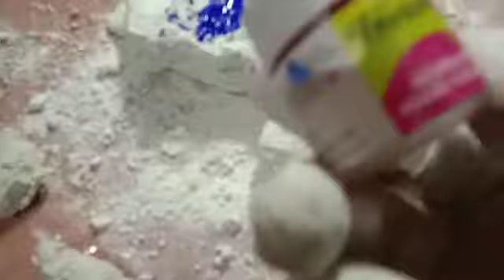How to make White cement clay at home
আহক আজি বিভিন্ন ৰঙৰ চিমেণ্টৰ clay প্ৰস্তত কৰো লগতে চিমেণ্টৰ গোলাপ ফুলেৰে গৃহসজ্জা কৰো আহক।